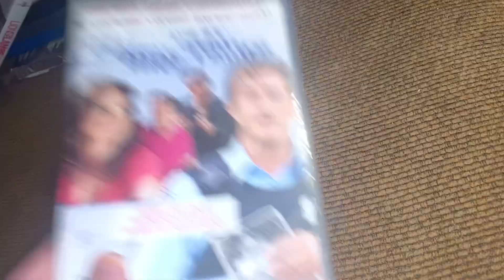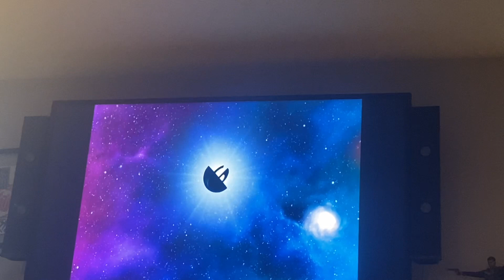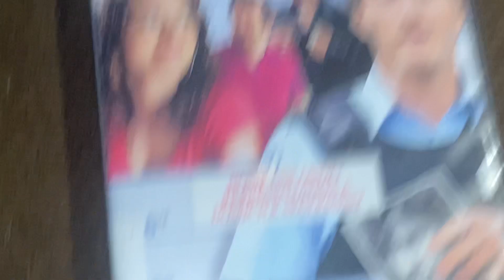Opening to The Cop, the Criminal and the Clown 2005 DVD (French Copy)